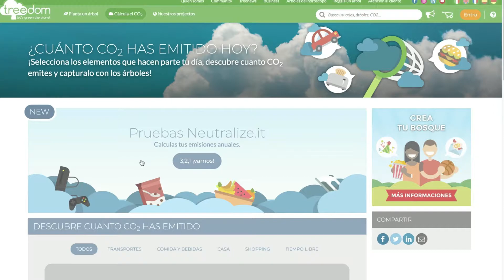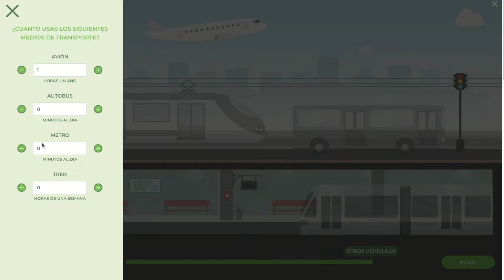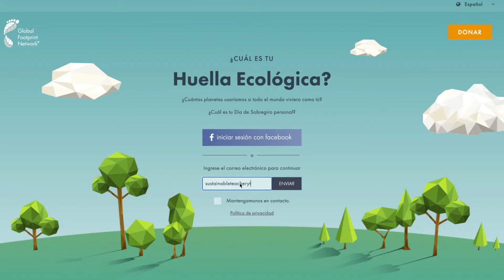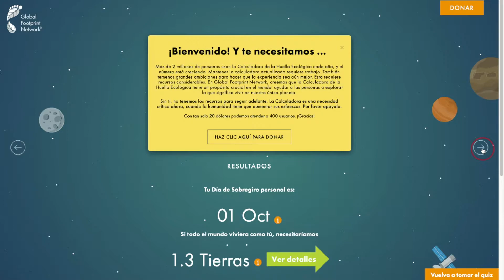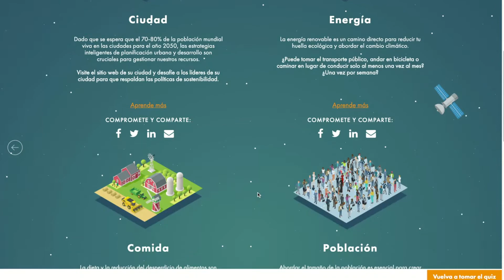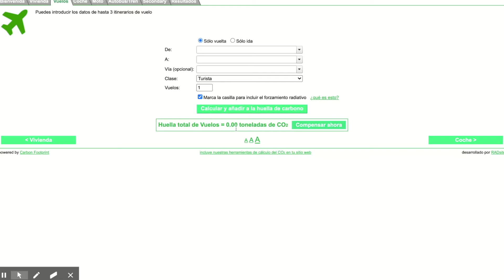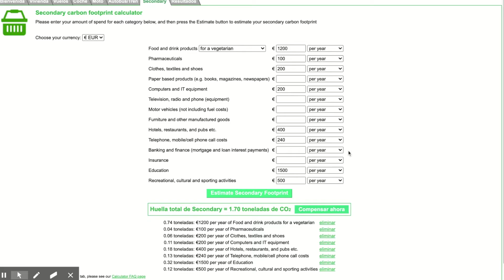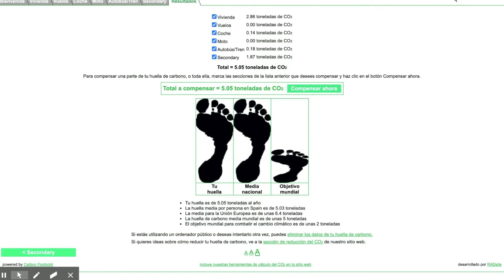¿Cómo calcular la huella ecológica? | Cómo ser más sostenible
Este es el primer vídeo de la serie "Cómo ser más sostenible" en la que comparto mis consejos y pequeños cambios que he hecho en mi día a día para reducir mi impacto en nuestro planeta.
Pero antes de empezar a cambiar cosas en nuestra vida, debemos entender el porqué.
En este vídeo te enseño tres tests o cuestionarios para calcular la huella ecológica y la huella de carbono que produces en tu día a día. Hazlos y me cuentas tu resultado en los comentarios :)

¡Sígueme!

-"Always The Teasmade, Never The Tease", by Doctor Turtle. From: Free Music Archive
-"Dorcas Breaks The Surface", by Doctor Turtle. From: Free Music Archive
-"The Ants Built A City On His Chest", by Doctor Turtle. From: Free Music Archive